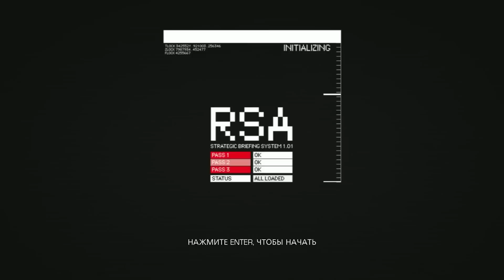Прохождение Sniper: Ghost Warrior 2 - Часть 5: Операция «Архангел»